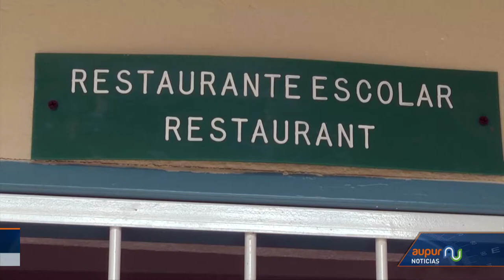Retorna después de varias semanas el servicio de Restaurante Escolar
Después de varias semanas sin restaurante escolar retorna nuevamente este importante servicio alimentario que beneficio a más de 4 mil estudiante del área rural y urbana del municipio de Urrao